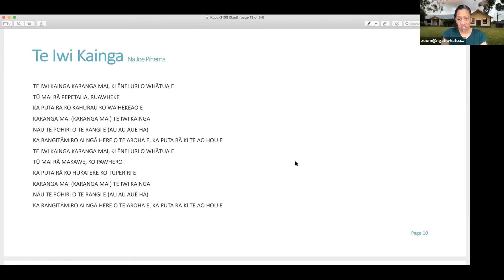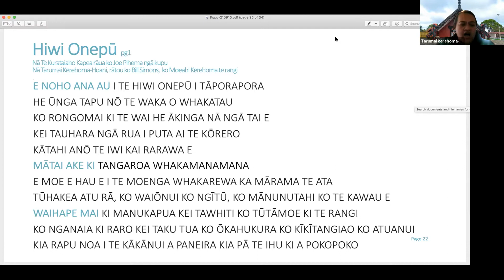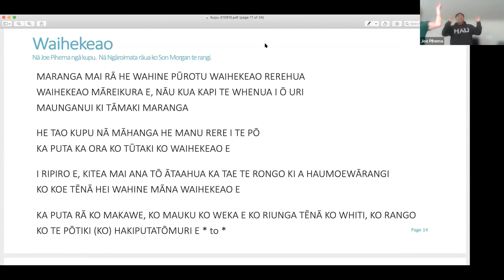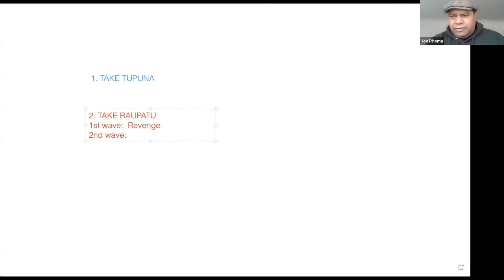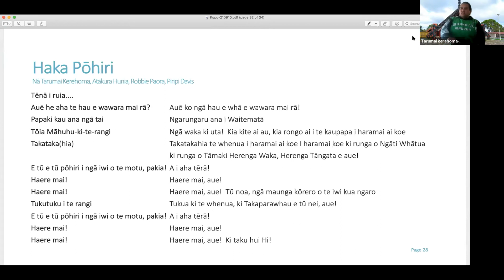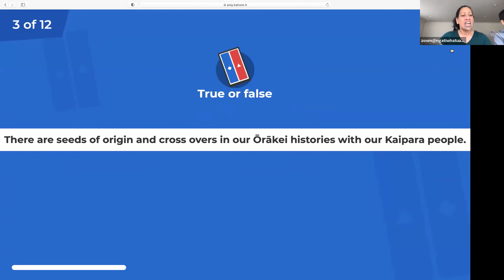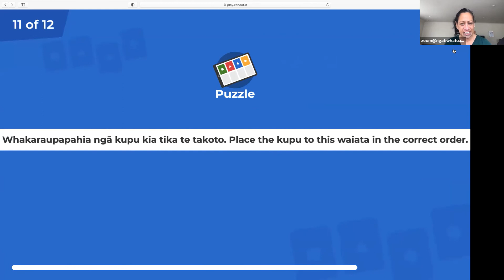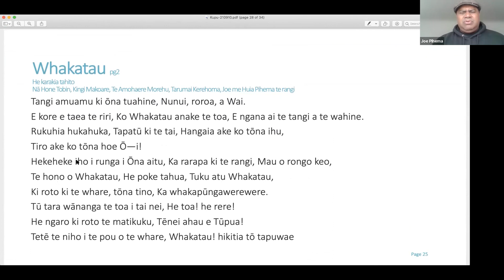Toi Ahureo Workshop 27 Mahuru 2021